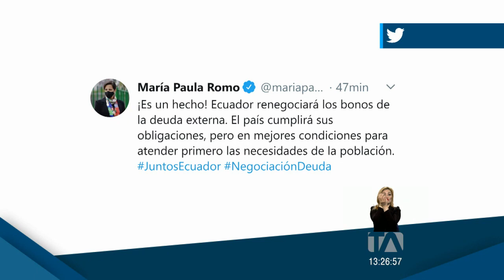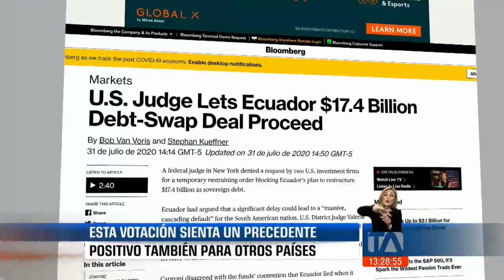El país alcanzó el porcentaje de votos requerido para renegociar deuda externa